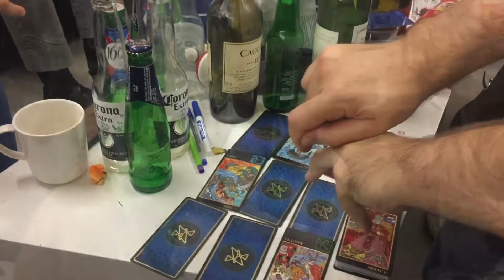Le Jeu du Phénix à Fly The Nest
Un tirage de Vincent Cespedes sur la prochaine division de la start-up.

Le Jeu du Phénix est le premier jeu philosophique, conçu par le philosophe Vincent Cespedes. Après des années de travail, il arrive en application smartphone et s'offre une nouvelle naissance ! Il s’agit non pas de divination, mais de questionnement, de création, de pensée hors cadres.

TÉLÉCHARGEZ l'appli gratuite, et partagez-la à vos amis !